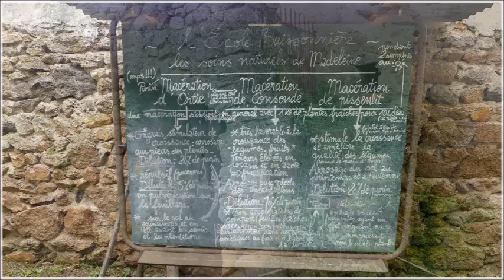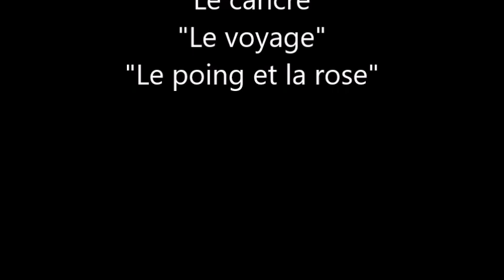Ecole buissonnière au jardin des dames à Champeix